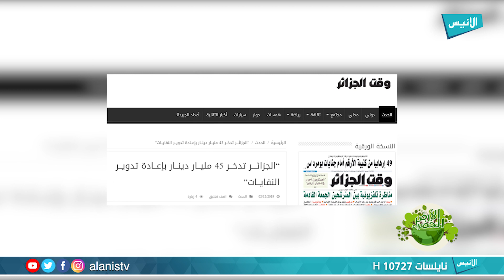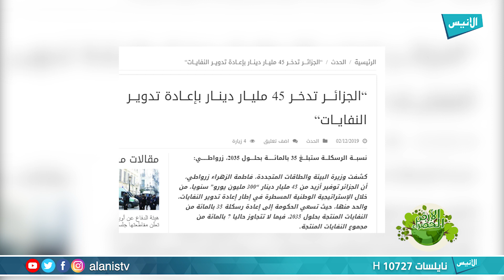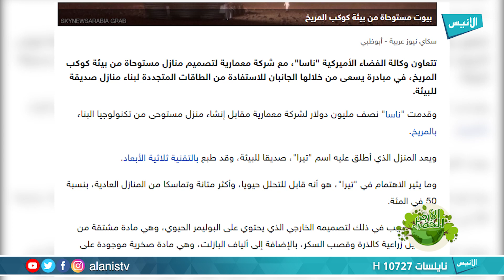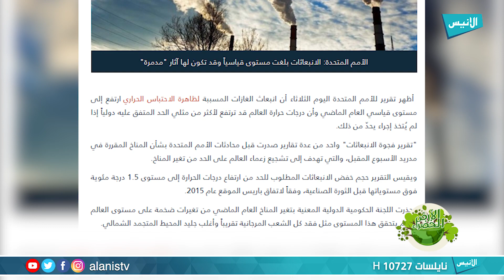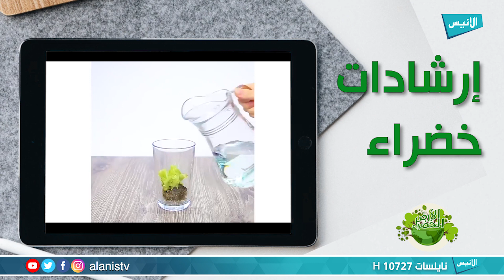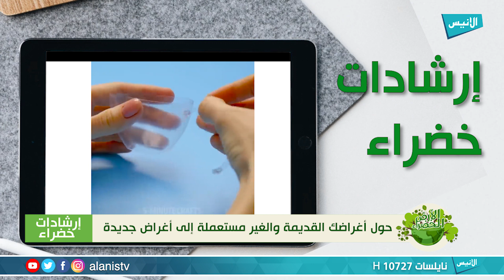الأرض الخضراء l الحلقة 01 - تلوث البحيرات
برنامج : الأرض الخضراء
تقديم :